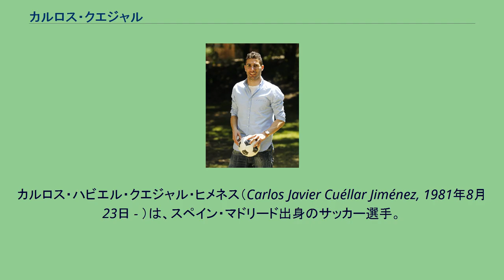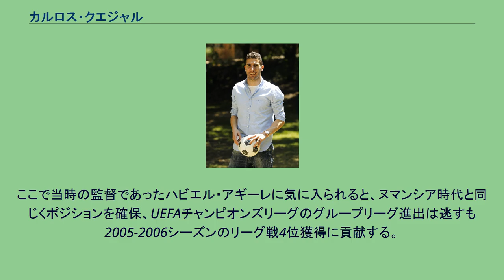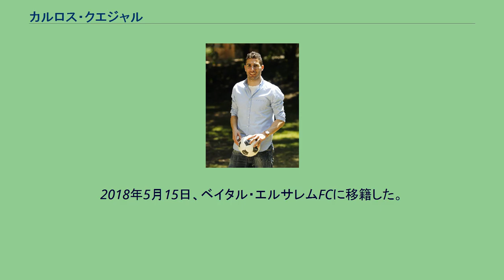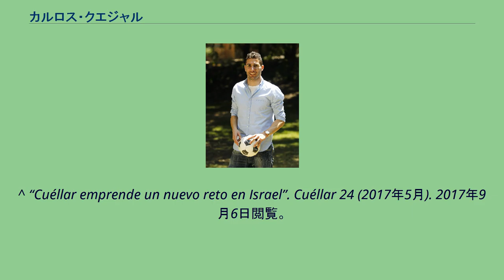カルロス・クエジャル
マッカビ・ペタク・チクヴァFCの選手
ベイタル・エルサレムの選手
カルロス・ハビエル・クエジャル・ヒメネス（Carlos Javier Cuéllar Jiménez, 1981年8月23日 - ）は、スペイン・マドリード出身のサッカー選手。
ベイタル・エルサレムFC所属。
2000年にスペイン、テルセーラ・ディビシオン（4部）のCDカラオラにてキャリアをスタートさせる。
翌2001年にはセグンダ・ディビシオン（2部）のCDヌマンシアに移籍、キャリアアップを果たすと2シーズンでリーグ戦62試合に出場とチームの守りの要として活躍する。
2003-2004シーズンにはプリメーラ・ディビシオン（1部）のCAオサスナへと移籍する。
ここで当時の監督であったハビエル・アギーレに気に入られると、ヌマンシア時代と同じくポジションを確保、UEFAチャンピオンズリーグのグループリーグ進出は逃すも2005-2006シーズンのリーグ戦4位獲得に貢献する。
そして2007年にはスペインを飛び出しスコットランドの強豪レンジャーズFCへと加入、ここでもレギュラーとしてプレーする。
日本では2008年4月17日のセルティックFCとのオールドファームにおいて中村俊輔のシュートを手で止めて退場処分を受けたことで知られているが、チーム内では1シーズンの所属ながらも絶対的な存在となり、2008年のスコットランド・サッカー記者協会年間最優秀選手賞を受賞している。
2008年からはイングランドへとプレーの場を移し、アストン・ヴィラFCに所属。
古豪チームとあって、レギュラーに固定されない状況ではあるが各リーグで高評価を得たストッパーとしての能力を生かしている。
2012年にヴィラ時代の恩師マーティン・オニールが率いるサンダーランドAFCに移籍。
2014年8月20日、ノリッジ・シティFCに加入した。
ノリッジ退団後の2015年8月10日、UDアルメリアに1年契約で移籍した。
2016年8月12日、イスラエル・プレミアリーグのマッカビ・ペタク・チクヴァFCに加入。
翌シーズンは同リーグのハポエル・イロニ・キリヤット・シュモナFCでプレーすることが発表された。
2018年5月15日、ベイタル・エルサレムFCに移籍した。
^ CARLOS CUELLAR JOINS NORWICH CITYノリッジ・シティFC公式サイト 2014年8月20日 ^ “El Almería cierra el fichaje de Cuéllar, un central con gran experiencia y envergadura”. UDアルメリア公式ウェブサイト (2015年8月10日). 2015年10月16日閲覧。
^ “Carlos Cuéllar ficha por el Maccabi Petah Tikva”. Marca.com (2016年8月12日). 2016年12月17日閲覧。
^ “Cuéllar emprende un nuevo reto en Israel”. Cuéllar 24 (2017年5月). 2017年9月6日閲覧。
^ “קרלוס קוויאר ואיתמר ניצן חתמו בבית"ר ירושלים” (Hebrew). One (2018年5月15日). 2018年5月16日閲覧。